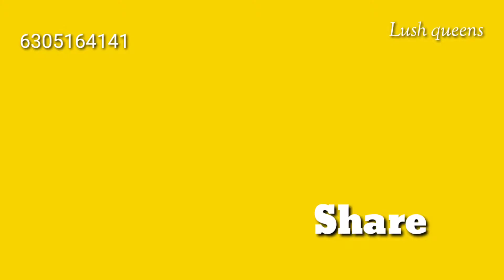Latest one gram gold chockers | kids chockers | bajuband designs | latest chockers for kids/adults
Hello friends,
In this video i am sharing latest one gram gold chockers for kids and adults.

one gram gold necklace sets